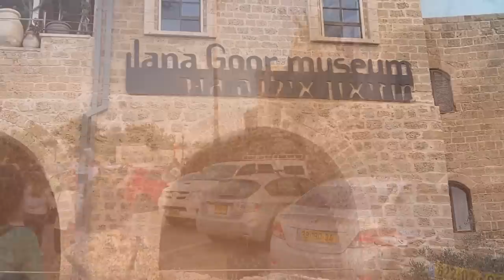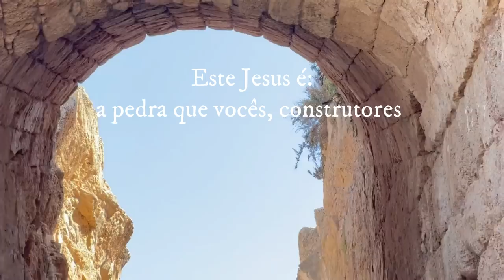NOS PASSOS DE JESUS! - Jope, Cesaréia e o Monte Carmelo | #01